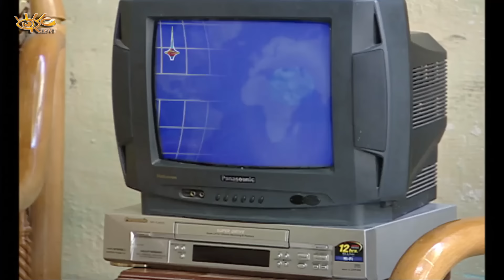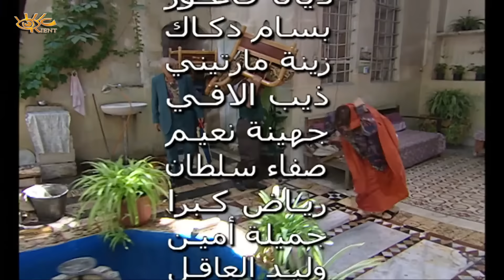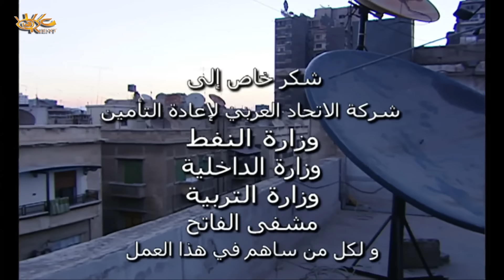مسلسل مرزوق على جميع الجبهات الحلقة 26 السادسة والعشرون بطولة حسام تحسين بيك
03:45 تخطي الشارة
10:00 الفصل الاول
20:00 الفصل الثاني
30:00 الفصل الثالث
40:00 الفصل الرابع

مسلسل مرزوق على جميع الجبهات - 30 حلقة
مسلسل كوميدي
مرزوق هو الرجل الذي يهتم دائمًا بهموم الآخرين ويحاول أن يجد لهم الحلول لمجرد أنه يعلم أن هذا من واجبات الرجل المحترم،
ﺗﺄﻟﻴﻒ :  ممدوح حمادة

بطولة
أيمن رضا
سامر المصري
نادين خوري
زهير عبدالكريم
حسام تحسين بيك
قصي خولي
شكران مرتجى
أنطوانيت نجيب
نجاح حفيظ
نادين تحسين بيك
ديمة قندلفت
عبدالحكيم قطيفان
مانيا نبواني
زينة حلاق
نزار أبو حجر
مصطفى دياب
جرجس جبارة
نبال الجزائري
عدنان أبو الشامات
عاصم حواط
عبدالهادي الصباغ
وغيرهم